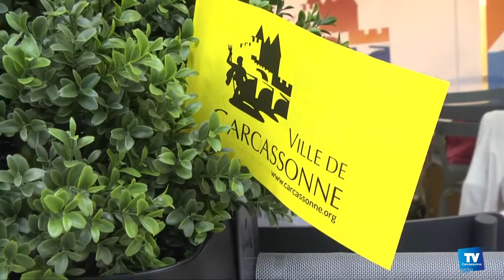Tour de France 2016 : Revivez le départ de Carcassonne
Effervescence des grands jours ce matin dans le centre ville de Carcassonne.  Ville départ de la 11ème étape du tour de france2016.

Un public venu nombreux et de bonne humeur assister à cette fête du vélo et à la traditionnelle distribution de cadeaux publicitaires.